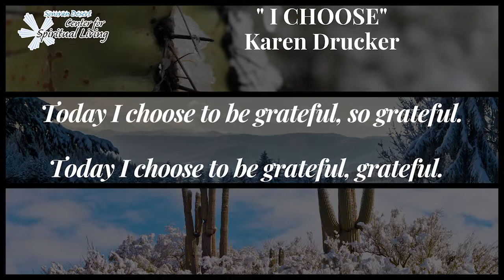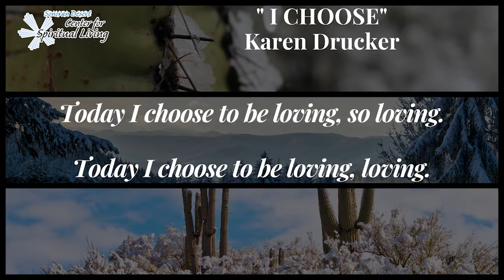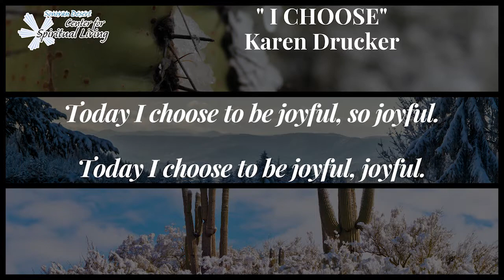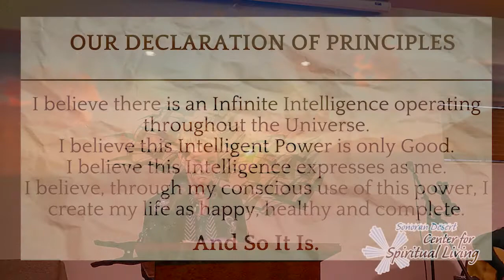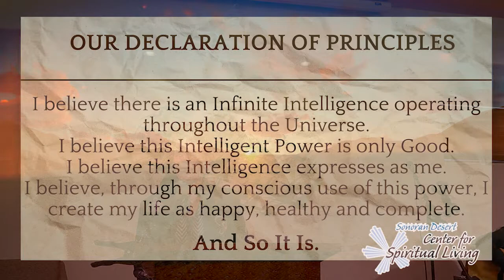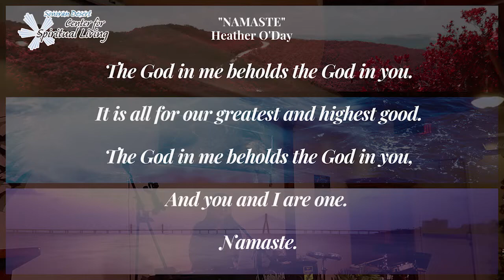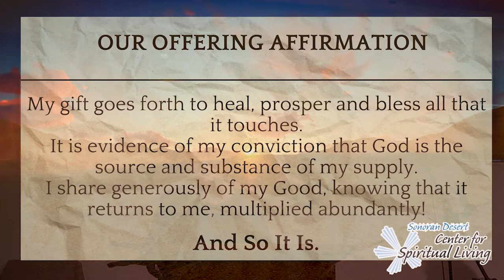1/9/22 - Let There Be - Rev Donna Maurer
Welcome!

Rev. Donna’s Celebration Talks lead you into the possibility of living life through the Abundant gifts of Spirit, each day, in every way. YES, it takes practice and that is why her “assignments” help you to make the changes in your own life that will move you closer to having your dreams come true!